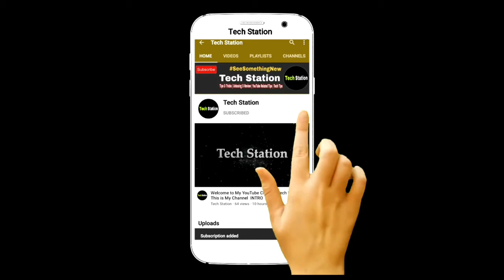Love Animation Effects Copyright Free Green Screen 720p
About : Tech Station is a YouTube Channel, Where you will find technological videos in Bengali, New Video is posted daily